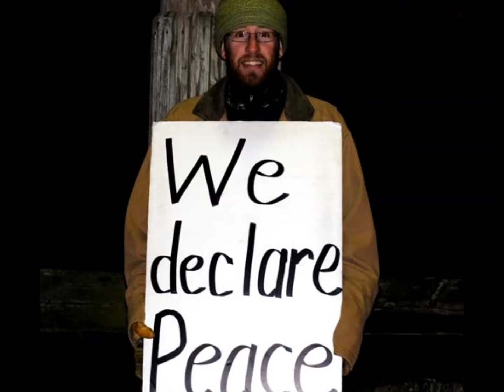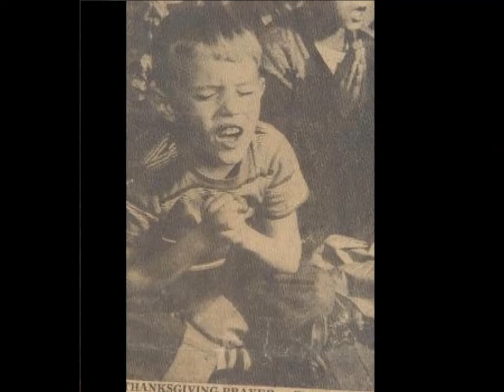He an't Heavy, He's my Brother sung by Desiré Dubounet and Brad Johnson